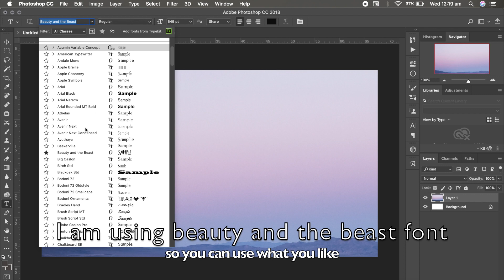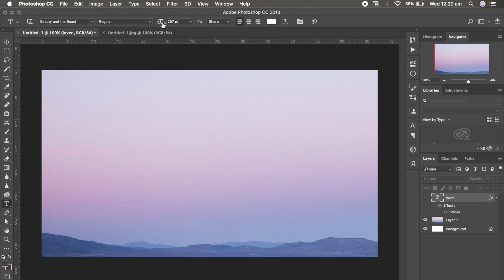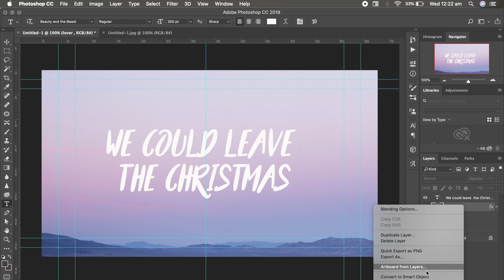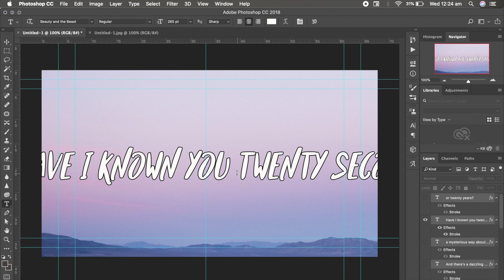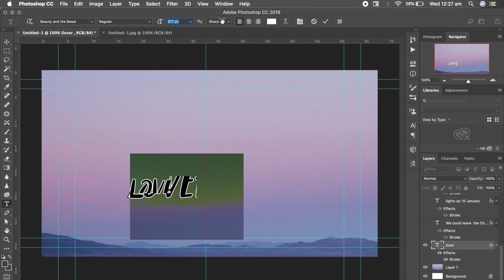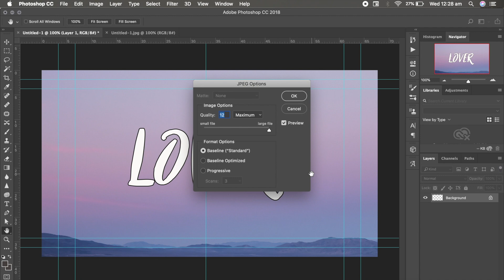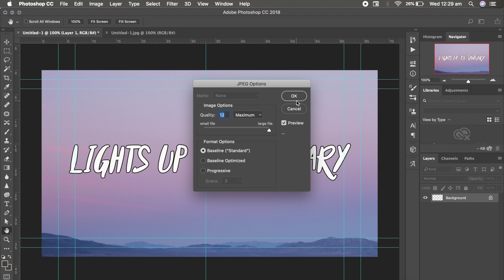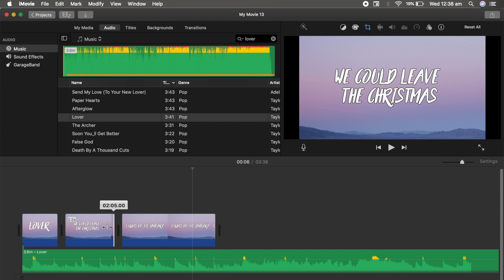HOW TO MAKE A LYRICS VIDEO USING ADOBE PHOTOSHOP AND IMOVIE (LOVER LYRICS, TAYLOR SWIFT)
How to make lyrics video using Adobe Photoshop, After Effects and iMovie. This is pretty simple  but you must have some Photoshop basic knowledge.

✻ Following videos were made by Adobe Photoshop